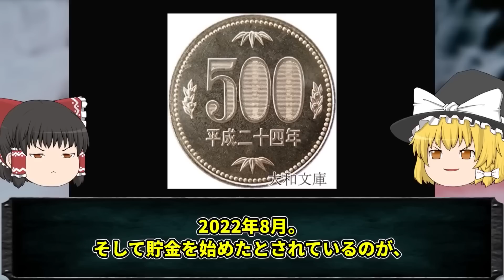【ゆっくり解説】やらせが発覚して大炎上したYouTuber3選‼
今回は「やらせが発覚して大炎上したYouTuber」についてゆっくり解説だぜ。

タイトル：【ゆっくり解説】転売ヤーのメシウマ爆死事件！～ポケカ編～